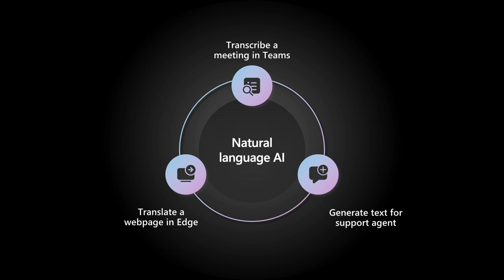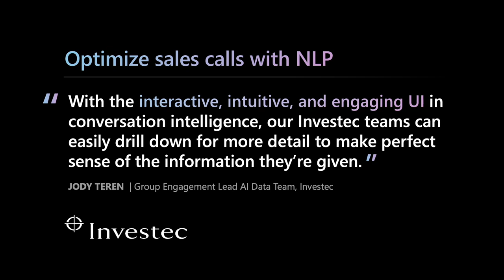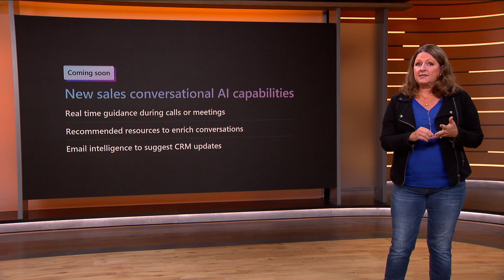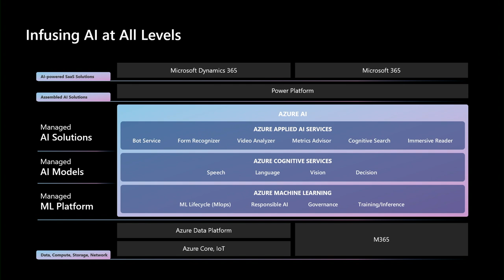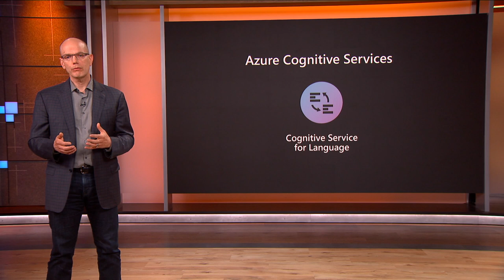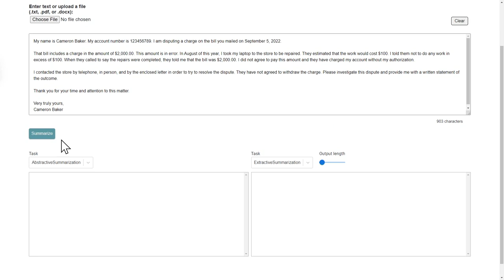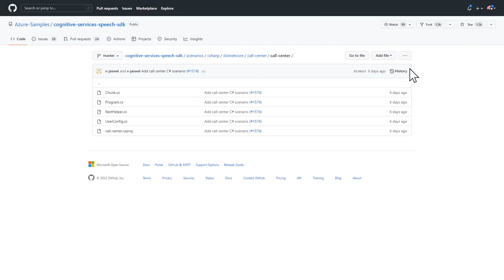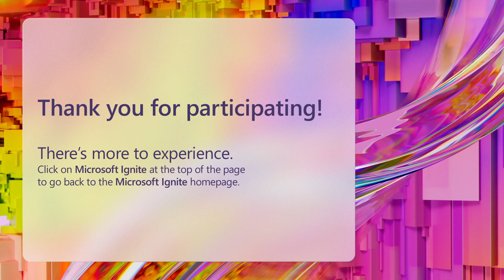Unlock new customer experiences with NLP at scale | BRK22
Organizations around the world use Microsoft’s natural language processing (NLP) capabilities to simplify tasks and support human connection, from helping employees better-understand customer needs to helping customers find information more quickly. Learn why technology leaders are doubling down on NLP and get a deeper understanding of NLP capabilities available across Dynamics 365 and Azure Cognitive Services that can help transform customer and employee engagement at scale.

*Speakers:*
 * John Montgomery
 * Lori Lamkin
 * Clinton Bowman
 * Xiaoying Guo
 * Seth Juarez
 * Allison Sparrow

*Session Information:*
This video is one of many sessions delivered for the Microsoft Ignite 2022 event. Find more content like this, visit the Microsoft Ignite channel

BRK22 | English (US)